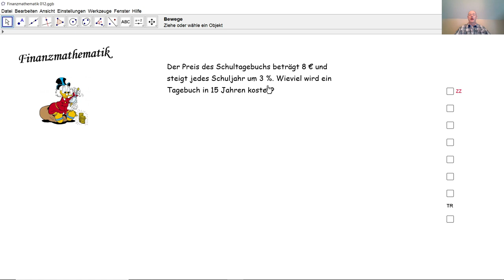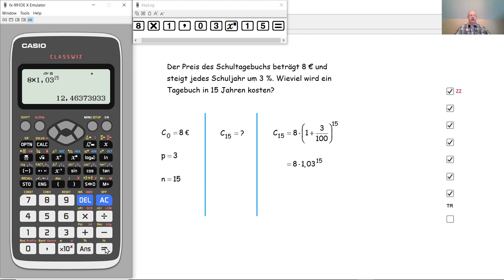Finanzmathematik 012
Wir berechnen den Preis des Schultagebuches in 15 Jahren, wenn dieser jedes Jahr um 3% steigt.